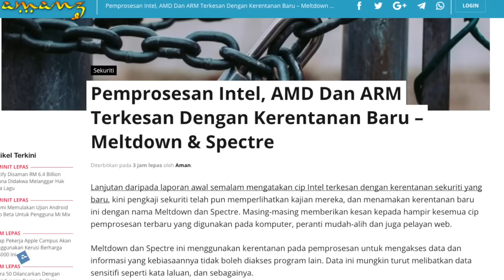Amanz24 - Kerentanan Pada Cip, Surface Laptop Malaysia, Opera 50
Terkini, sebuah kerentanan baru telah ditemui pada pelbagai cip pemprosesan, termasuk keluaran Intel, AMD dan ARM. Kerentanan yang dinamakan sebagai Meltdown dan Spectre ini dilihat memberikan impak terhadap pelbagai cip pemprosesan moden, dan ia perlu diatasi melalui kemaskini sistem operasi yang telah mula ditawarkan oleh syarikat gergasi bermula minggu ini.

Microsoft dilihat akan menawarkan komputer riba Surface Laptop di Malaysia tidak lama lagi, dan pra-tempahan untuknya dijangka akan dimulakan pada minggu hadapan.

Opera yang terkenal dengan penawaran pelayar web mereka kini telah menawarkan Opera 50 untuk desktop yang mana hadirnya bersama perlindungan daripada skrip melombong kriptowang.

Dan akhir sekali, Instagram kini dilihat menguji ciri perkongsian Instagram Stories terus ke WhatsApp Status - sekaligus membuatkan lebih ramai menghabiskan masa yang lama di WhatsApp.